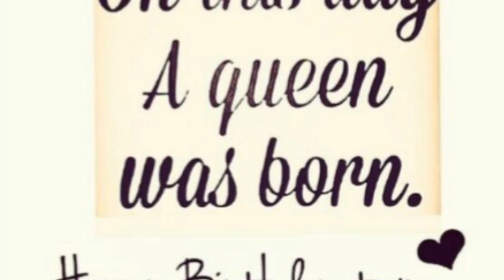Σημερα εχω γενέθλια!!! 🎂🎁🎈🎆